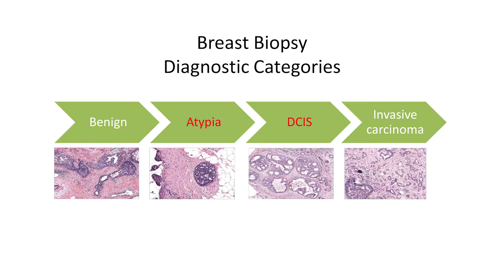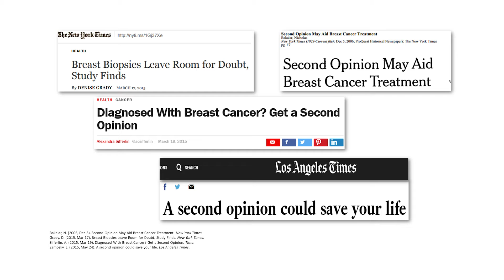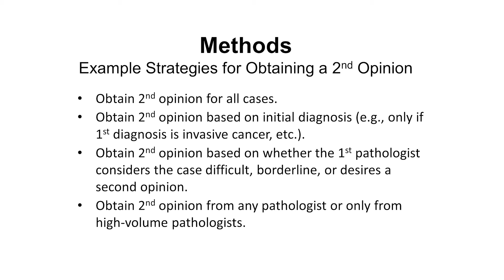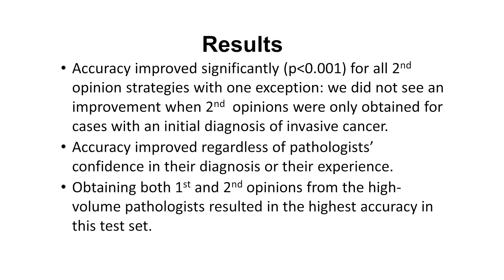Obtaining second opinions of breast histopathology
Attention to diagnostic errors in the medical literature and mass media has led many to consider obtaining second opinions to prevent errors and improve quality. For example, obtaining second opinions, such as double reading of screening mammograms, has been associated with improved detection rates for cancer.

Comparing the impact of different strategies for obtaining a second opinion on accuracy needs to be evaluated. Many potential strategies exist, ranging from review of every biopsy specimen by multiple pathologists, to obtaining second opinions only for specific case categories or only from different pathology situations eg, pathologists who see a high volume of cases weekly versus a low volume.

We compared the effect of different criteria for triggering procurement of second opinions on the accuracy of interpretation of breast disease. We designed our study to assess improvements in accuracy in a controlled test situation using data from 6900 individual interpretations by 115 pathologists. We evaluated 12 strategies with different criteria for obtaining second opinions and compared how each approach may affect over-interpretation and under-interpretation rates relative to reference diagnoses.